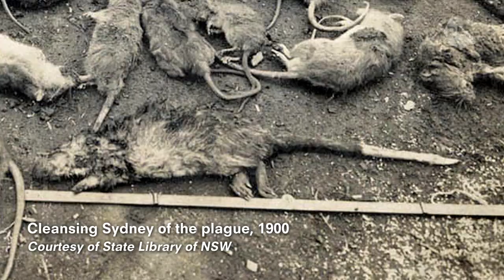You dirty water rat [HD] Off Track, ABC RN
We are on the lookout for the water rat, also known as the Rakali. 'It's quite distinct, it's semi-aquatic so it spends a lot of its time in water, and it's filling the same niche as otters,' says Professor Peter Banks from the University of Sydney.

Its scientific name is Hydromys chrysogaster, which refers to its golden belly fluff which you may be privileged to glimpse, if you ever get to see a specimen. They are known to be elusive and shy, and it's lucky we've got any water rats at all in the Harbour.

When the depression hit in the 1930s the water rat's water-repellent fur was used to substitute for a ban on imported furs. And back even further, in 1900 when the Bubonic Plague hit the shores of Sydney, a bounty was put on rats. We know that water rats were slaughtered, because one appears in a photo like a trophy laid out at the front of a pile of deceased rodents.

But these guys are the goodies, says Professor Banks, who is investigating whether the large rodents could be used to help control pest-rats. 'Theory tells us that wherever you've got an intact biodiversity, it's going to be robust to invasive species. So if we can make and understand what makes for a robust native fauna, I think we can understand how we can control these [pest] rats.'